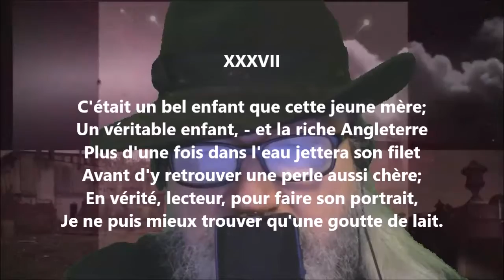Une bonne fortune XXXVII - Alfred de Musset lu par Yvon Jean